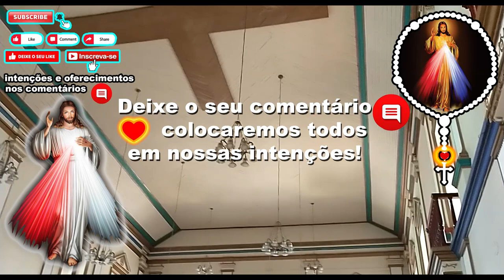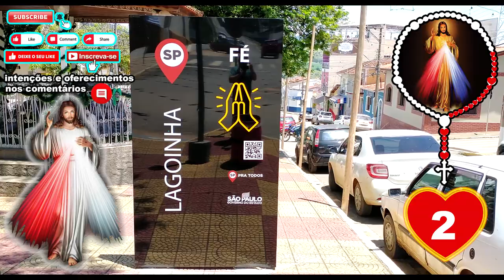Terço da Misericordia 07 de Outubro Terço da Divina Misericórdia N°06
Terço mariano todos os dias as 19:00 horas ---Terço da divina misericórdia todos os dias as 15:00 horas
Terço AO VIVO todos os dias a partir das 19:00 horas, acompanhe a reza do terço para cada dia da semana, reze a qualquer hora do dia, tarde ou a noite...

Sempre Aprendendo!!!

Terço Mariano:
- Segunda e Sábado: Terço da Paz No Mundo - Mistérios Gozosos.
- Terça e Sexta: Terço Reflexão e Humildade - Mistérios Dolorosos.
- Quarta e Domingo: Terço Vitória e Gratidão A Deus - Mistérios Gloriosos.
- Quinta: Terço Atitude Divina - Mistérios Luminosos.